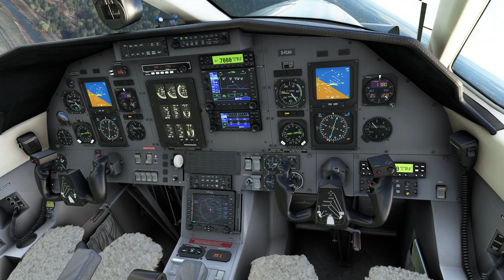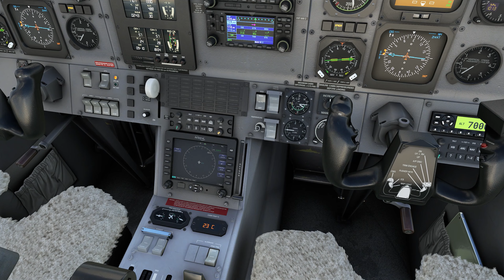Carenado Pilatus PC–12 - Solo Flight - The World’s Greatest Single - MSFS 2020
Bühne frei für den besten Turboprop aller Zeiten

Die Rolle des Marktleaders kann man sich nie selber geben. Man verdient sie sich durch Taten, jahrelange Erfahrung und erhaltenem Respekt. Dem Leader vertraut man, weil er sich im Laufe der Zeit bewährt hat. Der brandneue PC-12 NGX baut genau darauf auf – auf dem soliden, über 1700 Flugzeuge umfassenden Fundament seines Vorgängers. In über sieben Millionen geflogenen Stunden hat sich der PC-12 als das vielseitigste und wegweisendste einmotorige Turboprop-Geschäftsflugzeug der Welt etabliert. Der PC-12 NGX bringt dieses Vermächtnis jetzt auf die nächste Stufe: besser, effizienter und technologisch fortschrittlicher als jemals zuvor. Fliegen auch Sie den besten einmotorigen Turboprop seiner Klasse – den neuen PC-12 NGX.

Unaufhaltsam das fortschrittlichste Flugzeug seiner Klasse

Vielseitig. Zuverlässig. Sicher. Bewährt. Mit diesen Begriffen beschreiben Kunden oft ihren PC-12. Sie erklären, warum so viele Menschen auf der ganzen Welt dem PC-12 vertrauen und Familie und Freunde, Mitarbeitende oder wertvolle Güter transportieren. Komfort, Qualität, Effizienz und Zeitersparnis erweitern die Liste der Vorteile für alle, die mit dem beliebtesten einmotorigen Geschäftsflugzeug der Welt reisen.

Hohe Rentabilität, niedrige Betriebskosten und der erwiesene sichere Betrieb mit einem Logbuch von über sieben Millionen Flugstunden erklären, warum der PC-12 als eine der besten Investitionen in der Geschäftsluftfahrt gilt. Es ist fast unmöglich, alle Vorteile des neuen PC-12 NGX in einem einzigen Wort zu vereinen – aber ikonisch scheint passend.

Inspiriert von seiner DNA und BMW

Der PC-12 NGX verspricht das komfortabelste und modernste Kabinenerlebnis dieser Flugzeugklasse aller Zeiten – dank der Zusammenarbeit von Pilatus und BMW Designworks. Inspiriert vom modernen Design des PC-24 bieten die neuen PC-12 NGX Passagiersitze eine optimale Ergonomie, mehr Kopffreiheit und können sogar in ein Flachbett umfunktioniert werden. Feinstes europäisches Leder, handgestickte Nähte und eine Fülle von Farben sprechen eine Vielzahl von Persönlichkeiten an. Sie gestalten Ihren PC-12 NGX so, wie Sie möchten. Und so sehr Sie das Fliegen lieben – wir wissen auch, dass Sie in Verbindung mit der Erde bleiben wollen. Der PC-12 NGX kann mit den neusten Wi-Fi-, Unterhaltungs- und Konnektivitätstechnologien ausgestattet werden. Zurücklehnen und entspannen! Oder machen Sie sich an die Arbeit, immer mit der Gewissheit, dass Sie sich im ultimativen Flugzeug befinden.

Immer in Bestform

Form folgt Funktion. Im PC-12 NGX liegt beides sehr nahe beieinander. Jedes Flugzeug ist individuell gestaltbar und wird nicht nur Ihren hohen Erwartungen, sondern auch unserem anspruchsvollen Schweizer Qualitätsgedanken gerecht. Sobald Sie die Kabine betreten, wird es offensichtlich: Der PC-12 NGX ist eine Klasse für sich – auch im Vergleich zu deutlich teureren Flugzeugen. Präzise Schweizer Handwerkskunst, feinste Lederausstattung und einzigartige Holzverarbeitung: Sie finden die Liebe zum Detail im ganzen Flugzeug – sogar in Bereichen, die nur ein Mechaniker jemals sehen wird. Steigen Sie ein und lassen auch Sie sich überzeugen.

Das Schönste liegt vor Ihnen

Der PC-12 NGX bietet eine Avioniktechnologie inspiriert von Businessjets, zugeschnitten auf eine Operation mit nur einem Piloten. Das Advanced Cockpit Environment (ACE) des PC-12 NGX setzt auf ultimative Kontrolle und stetiges Situationsbewusstsein. Das neue Cockpit verfügt über einen Autopiloten, der alle Fluglagen sicher meistert. Die intelligente SmartView-Technologie ermöglicht dem Piloten eine virtuelle Ansicht der aktuellen Umgebung. Die Flugsicherheit hat bei Pilatus höchste Priorität. Der PC-12 NGX beinhaltet zusätzlich eine Reihe neuer Technologien wie taktile Rückmeldung, einen «Emergency Descent Mode (EDM)» und ein «Crew Alerting System (CAS)», das automatisch die entsprechende elektronische Checkliste auf dem Multifunktionsdisplay abruft. Kraftvoll. Intuitiv. Sicher. Das ist es, was Sie von Pilatus erwarten dürfen.